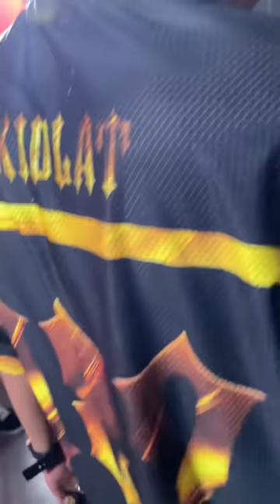Gulat si Charron eh! Ahon 14 day 1 behind the scenes. (Batang Quiapo Cast vs Charron)